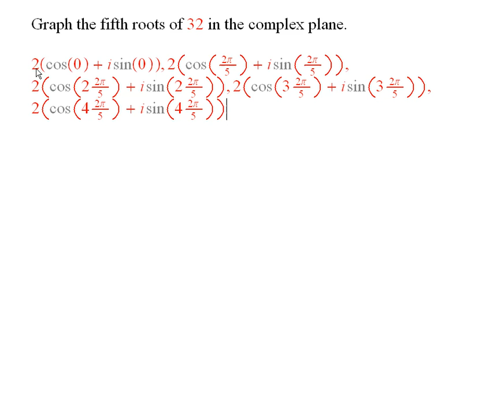Worldwide Pre-Calculus: Graphing in the Complex Plane (ch9.4 #9.4.4)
Example problem from 'Worldwide Pre-Calculus' by Kenneth Kuttler. For more videos and $10 digital textbooks,